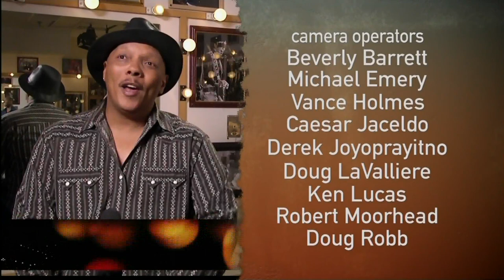Trombone Shorty - Austin City Limits 2010 FHD DD 6 MP2